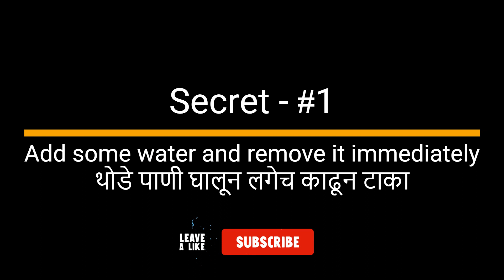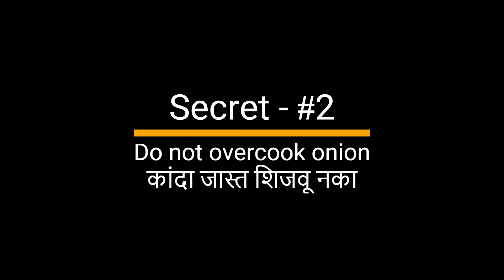कांदे पोहे - How to make authentic kande pohe | Rice flakes breakfast recipe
Kande Pohe(कांदे पोहे) is a popular traditional Maharashtrian breakfast recipe prepared in every household. It is very easy and quick to make. The rice flakes (poha) is soaked in water and then tossed in spices. Garnished with fresh coriander leaves and namkin sev,  Poha serves as a healthy breakfast dish.

[INGREDIENTS]
1) 2.5 Cup Poha (Thick/Jada Poha)
2) 1 Big Onion
3) 3-4 Tsp Oil
4) 1/4 cup Peanuts
5) 1/2 Tsp Mustard
6) 2 Chopped Green Chillies
7) 1/4 Tsp Turmeric
8) 6-7 Curry Leaves
9) Some Fresh Coriander
10) Salt as per Taste
11) 1/2 tspn Cumin seeds

साहित्य :-
१) २.५ कप पोहे (जाड)
२) १ मोठा कांदा
३) ३-४ चमचे तेल
४) १/४ कप शेंगदाणे
५) १/२ टीस्पून मोहरी
६) २ हिरव्या मिरच्या चिरलेल्या
७) १/४ टीस्पून हळद
8) 6-7 कढीपत्ता
९) थोडी ताजी कोथिंबीर
१०) चवीनुसार मीठ
11) 1/2 टीस्पून जिरे

Method:

1) Soak the rice flakes/poha in some water and remove it immediately. Keep it aside.
2) Heat some oil.
3) Add mustard seeds,cumin seeds, curry leaves, green chillies, chopped onions, turmeric powder, salt to taste. Mix well.
6) Then add the soaked poha. Keep mixing on lower flame(about 4-5 min). Once mixed well cover it for 1 minutes.
4) Then add Fried peanuts and coriander leaves. Mix well.
7) Garnish the poha with some namkin Sev. Poha tastes best with curd.